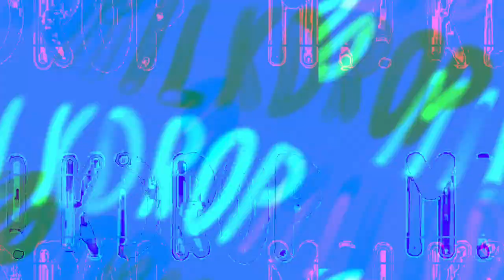[EPILEPSY WARNING] Movie 23 10 28 05h34m35s